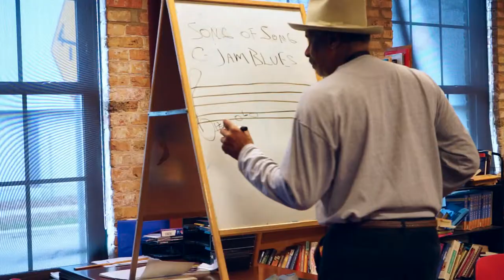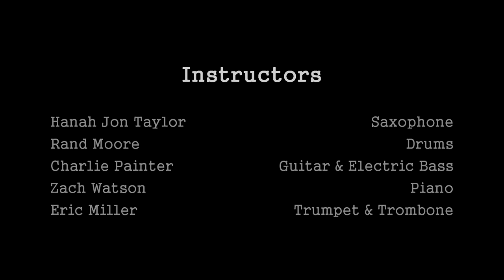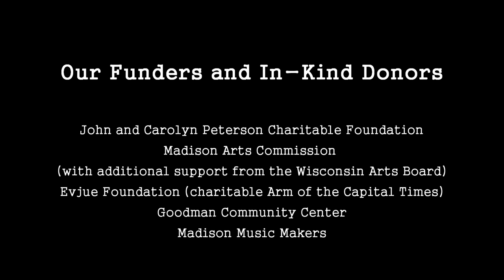Live Soundz on Saturday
Live Soundz on Saturday: A Jazz Education Partnership Between the Greater Madison Jazz Consortium and the Goodman Community Center

Instructors:
* Hanah Jon Taylor, Saxophone
* Rand Moore, Drums
* Charlie Painter, Guitar and Electric Bass
* Zach Watson, Piano
* Eric Miller, Trumpet and Trombone

Greater Madison Jazz Consortium Program Staff and Volunteers:
* Susan Fox, Nonprofit Partnerships Coordinator
* Howard Landsman, Board Member
* Jim Hansen, Trumpet and Trombone Instructor

Our Funders and In-Kind Donors:
* John and Carolyn Peterson Charitable Foundation
* Madison Arts Commission (with additional support from the Wisconsin Arts Board)
* Evjue Foundation (charitable Arm of the Capital Times)
* Goodman Community Center
* Madison Music Makers